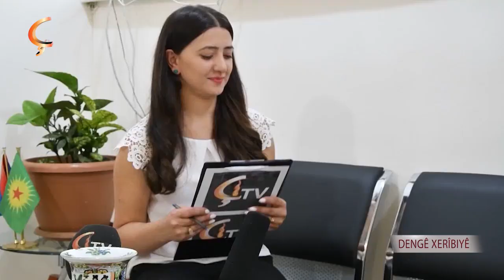13 09 19 BERNAMA DENGÊ XERÎBIYÊ TÎTALÊ KEREM